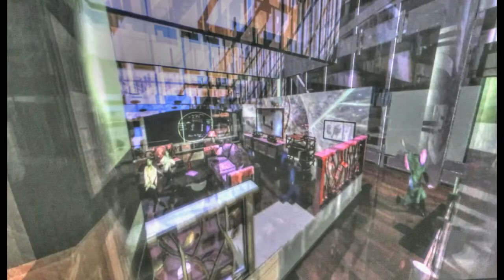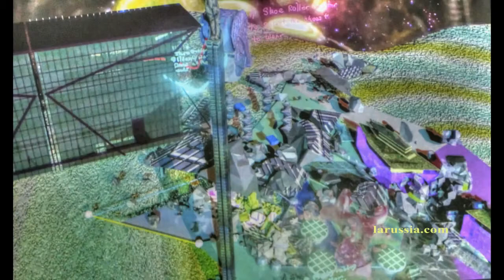ARS17 Kiasma Хельсинки выставки путешествуем с Ларуссия